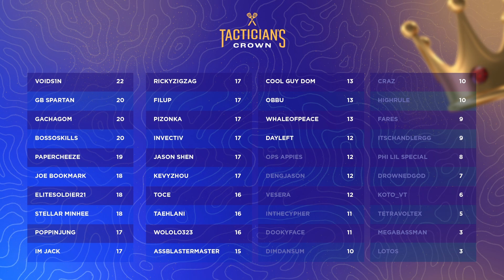Tactician's Crown 4 - Game 1 ft. bossoskills, Pockygom, imjack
**FULL RESULTS HERE**

__ 00:00 - Pre-game
03:46 - Game Start

This is Riot Games autochess Teamfight Tactics based off of League of Legends